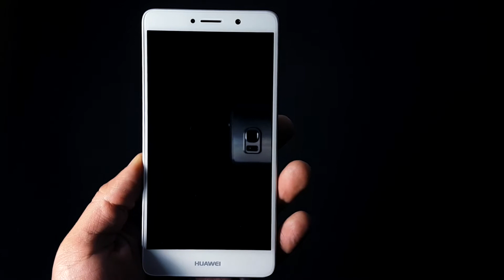Huawei Mate 9 Lite - Primeras Impresiones - Honor 6x